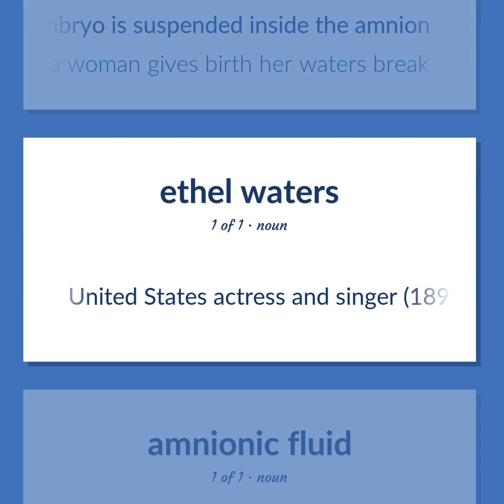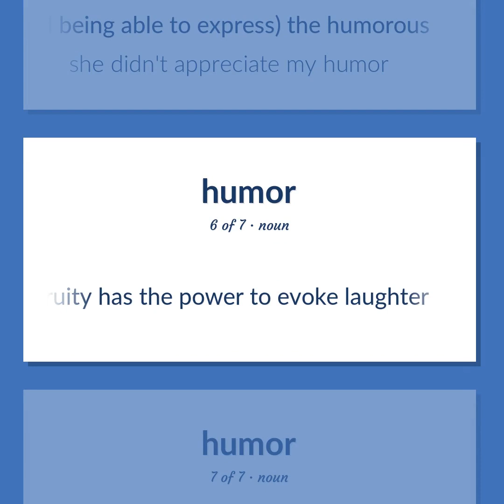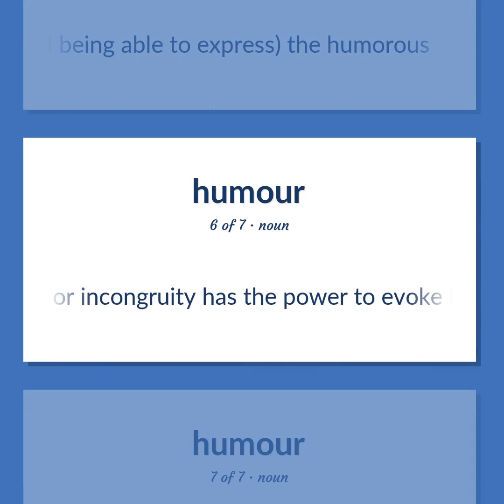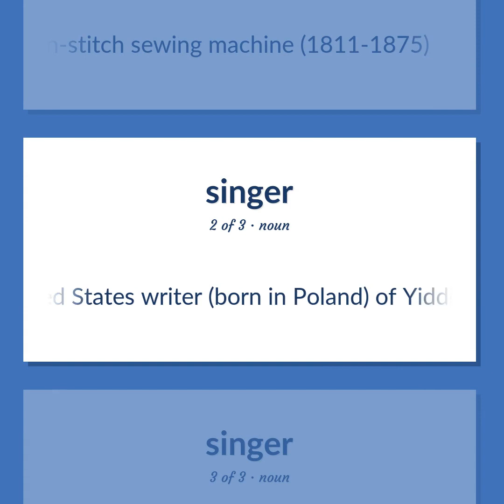Waters - 32 English Vocabulary Flashcards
WATERS meaning. Following our free educational materials, you learn English in a great way with ease and efficiency.